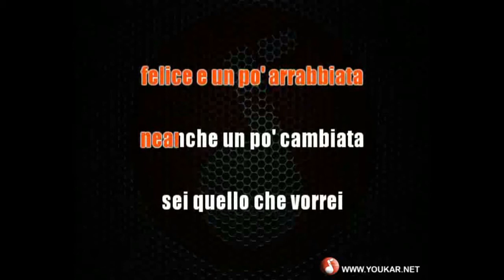karaoke Albano Bella cori